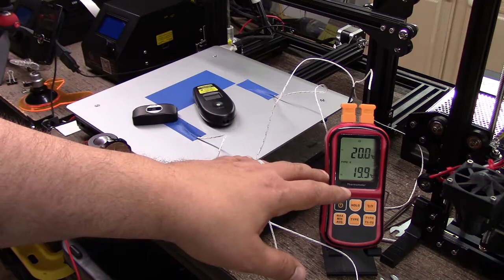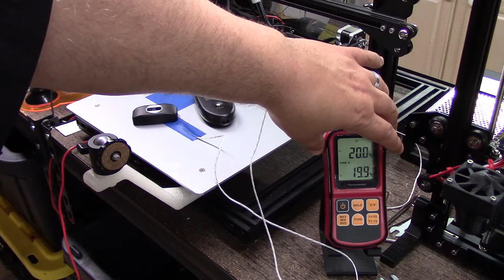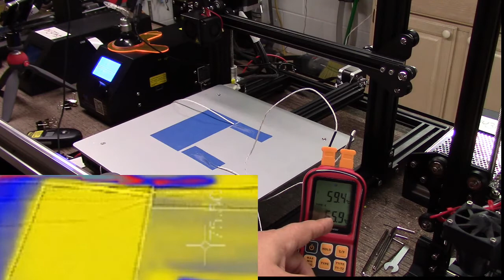Shop Talk - Measuring Your Heated Bed With an IR Thermometer!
for more information on this and many other projects!  As in this episode, we will be following up a prior video where I measure the heat distribution of the heated bed of the Creality CR-10 as there was a discussion around "hey you can't measure a shinny surface with a Flir".  So I took on that challenge and here is what I have come up with!